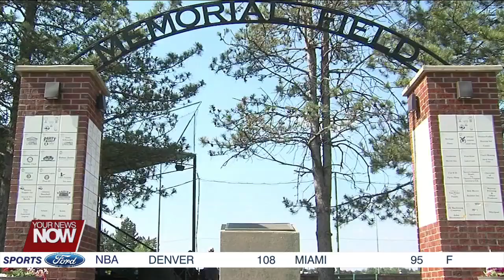Legion Baseball: Fighting 63RD Fall 9-7